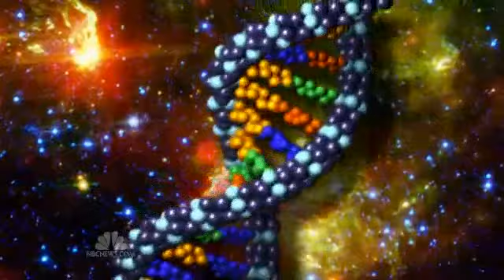Major Breal Through in Junk DNA, Millions of Switches NBCNightlyNews09052012